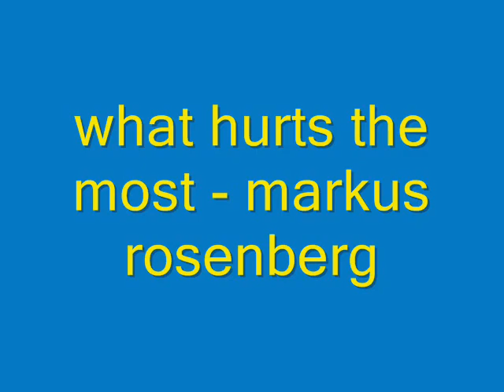Markus Rosenberg - What Hurts the Most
Markus Rosenberg images